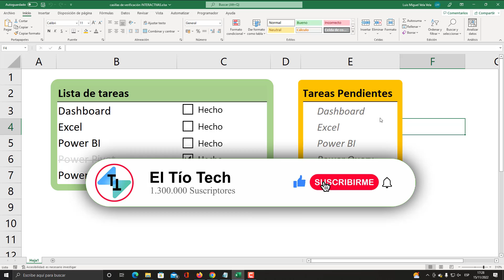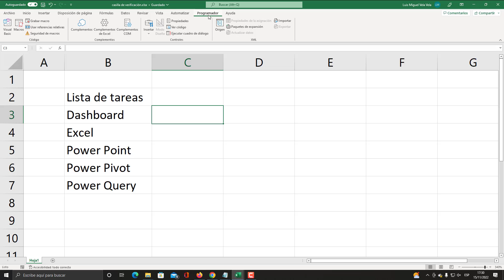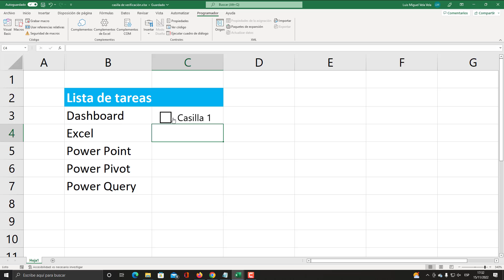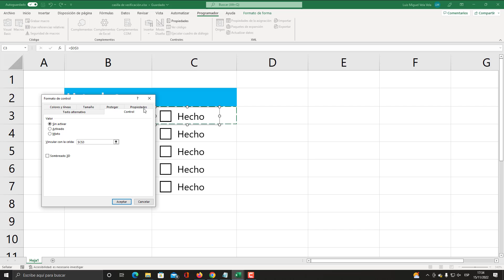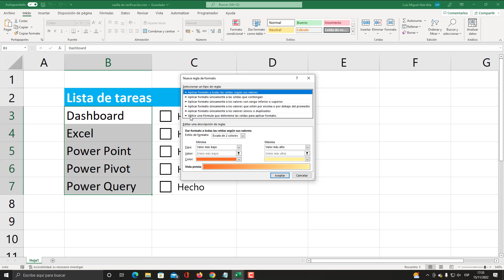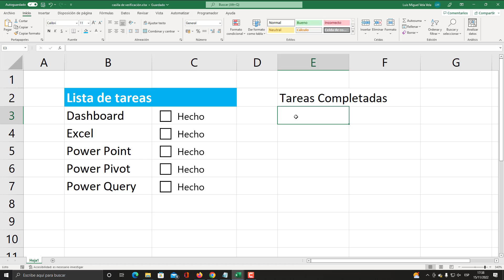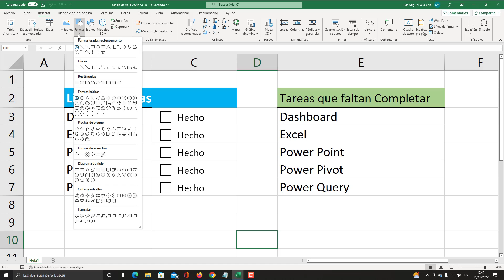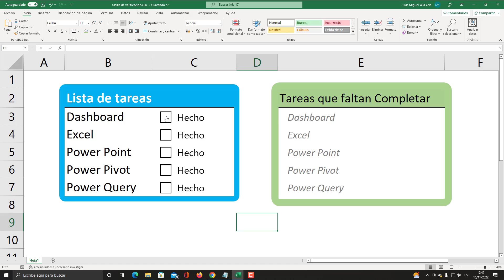✅ Casillas de Verificación INTERACTIVAS en Excel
Aprende a usar casillas de verificación interactivas en Excel con listas de verificación y informes interactivos en EXCEl. Checkbox, listbox.

00:00 Introducción
02:52 Activando pestaña Programador
04:00 Insertando casilla de verificación
05:20 Vinculando casilla con celda
07:44 Aplicando formato condicional
10:15 Aplicar función FILTRAR